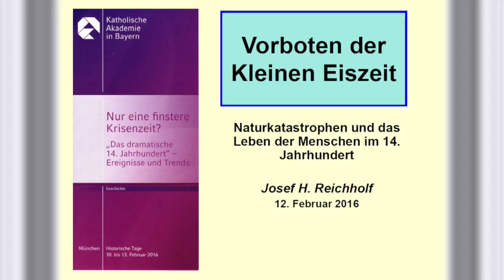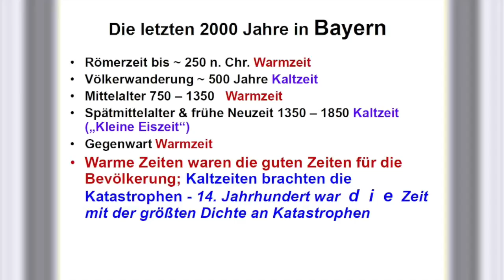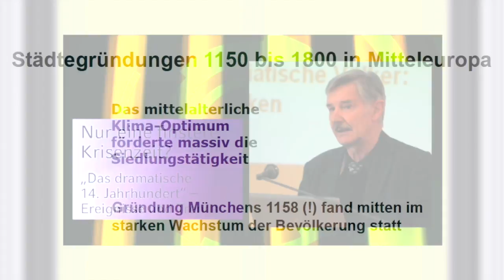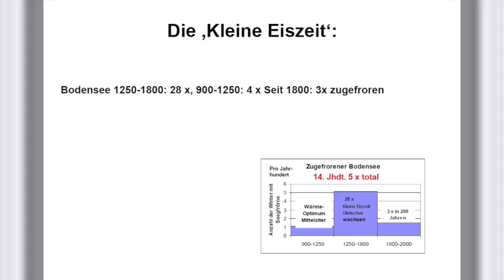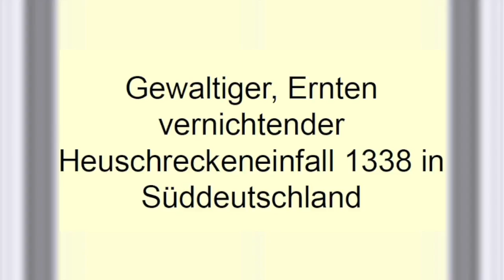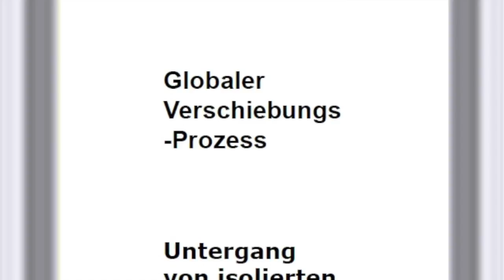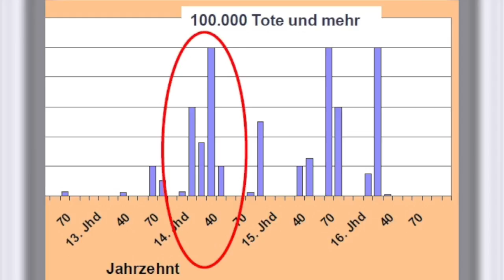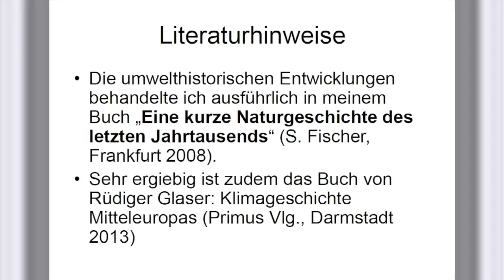Prof. Dr. Josef H. Reichholf: Vorboten der Kleinen Eiszeit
Das 14. Jahrhundert gilt als Krisenzeit des Mittelalters. „Dramatisches Jahrhundert“ nannte es die amerikanische Historikerin Barbara Tuchman in ihrem Klassiker „Der ferne Spiegel“.
Der Hundertjährige Krieg zwischen Frankreich und England, in der Kirche die „Avignonesische Gefangenschaft“ und das große abendländische Schisma, Pestepidemien und Naturkatastrophen – war das alles aber nur eine dunkle Epoche?
Denn weitreichende Entwicklungen zeichneten sich bereits ab. So erlebte etwa die Hanse ihre Blütezeit. Litauen stieg zu einem neuen europäischen Machtfaktor auf. In Italien bildeten sich dominante Stadtrepubliken heraus und die Reichsstädte stärkten ihr Selbstbewusstsein gegenüber König und Fürsten. Kaiser Karl IV. konsolidierte durch geschickte Politik seine Herrschaft und Bayern schließlich erlebte eine Zeit der Teilungen mit der Besonderheit, dass das Herzogtum Straubing-Holland seinen Regierungssitz in Den Haag hatte.
Humanismus und Renaissance nahmen ihren Anfang, Giotto di Bondone ragt als Wegbereiter der neuzeitlichen Malerei hervor, in der Literatur Giovanni Boccaccio, dessen „Decamerone“ nachhaltig die abendländische Literatur beeinflusste. Und Caterina von Siena, die darauf hinwirkte, dass der Papstsitz nach Jahrzehnten von Avignon wieder nach Rom zurückverlegt wurde, gilt als eine der bedeutendsten Frauengestalten der Kirchengeschichte.
Prof. em. Dr. Josef H. Reichholf, Evolutionsbiologe, leitete bis 2010 die Hauptabteilung Wirbeltiere der Zoologischen Staatssammlung München; er referierte bei den Historischen Tagen (10. – 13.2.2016) zum Thema: „Vorboten der Kleinen Eiszeit. Naturkatastrophen und das Leben der Menschen im 14. Jahrhundert“.